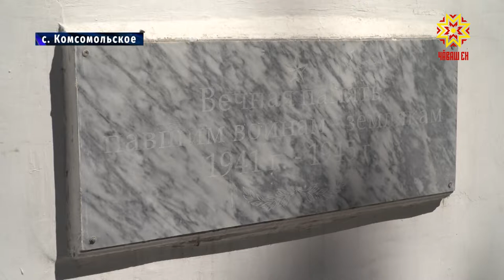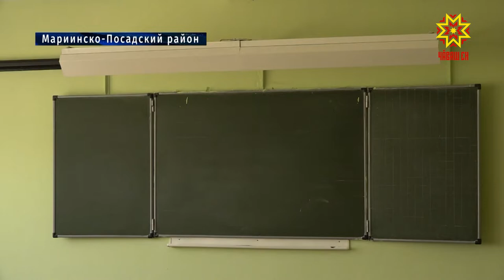Республика 16.08.2019 на русском языке. Вечерний выпуск